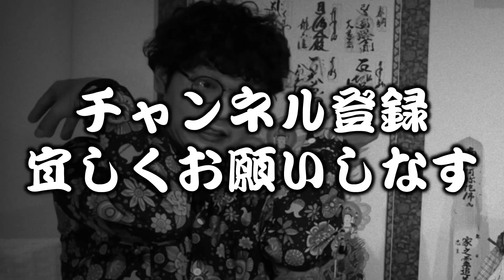【偽りの楽園】909名が集団自◯超有名なカルト宗教【下駄君の事件簿】【リーダーのジム・ジョーンズ】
不思議大百科のHPが出来ました！
怪談や不思議なお話、オカルト面白い話は是非投稿フォームへ！！グッズ販売や最新イベント情報などもございます！ 田中俊行と下駄華緒が送るこの世の不思議に迫る番組「不思議大百科」よろしくお願いします！